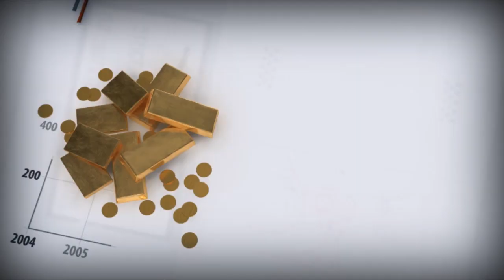ЦБР: Курс рубля вблизи фундаментально обоснованных значений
Глава департамента денежно-кредитной политики ЦБР Игорь Дмитриев в интервью Reuters заявил, что курс рубля сейчас вблизи фундаментально обоснованных значений. Курс доллара, установленный ЦБР на 29 декабря 2015 г. - 70,79 руб., евро - 77,60 руб. Мы солидарны с данной точкой зрения. Однако, мы допускаем, что правительство и ЦБР будут вынуждены пойти на девальвацию рубля с целью балансировки бюджета. Угроза девальвации и соответственно ускорения инфляции пока не позволяет ЦБР продолжить снижение ключевой ставки, что отрицательно влияет на динамику ВВП и промышленного производства. И для бюджета, и для российского рубля ключевым фактором остается цена на нефть, которая в текущей ситуации слабо поддается прогнозированию. Вместе с тем, мы отмечаем, что ЦБР делает все возможное, чтобы сгладить для субъектов бизнеса и рядовых граждан последствия внешних шоков.